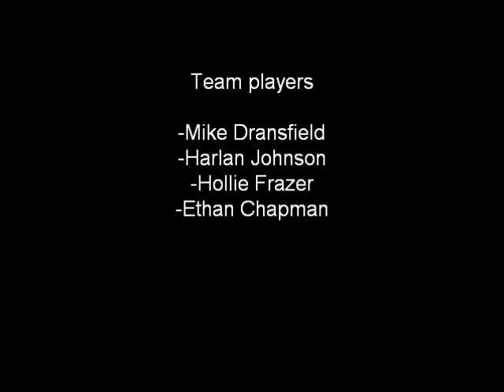Otaki Forks bridge swing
In the hills of the Tararua ranges, Wellington, New Zealand.  This bridge is 20m